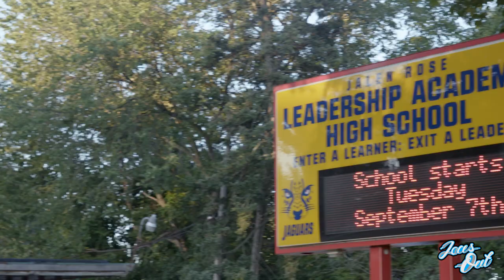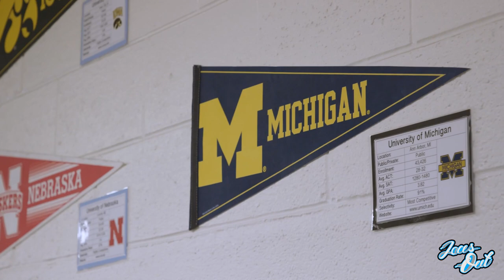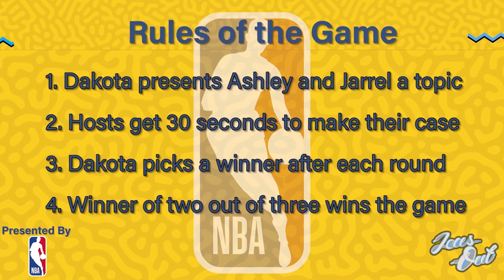Jalen Rose Says LeBron Is Getting Ring No. 5! | Laces Out S1E8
LeBron James and the Lakers will win the NBA championship this season—according to Jalen Rose, anyway. The ESPN analyst says the Lakers are the "clear-cut best team in basketball" and predicts they'll beat the Brooklyn Nets in the Finals 👀

Jalen also shares his pick for MVP and is VERY excited about the future of his hometown Detroit Pistons, who will be led by No. 1 overall pick Cade Cunningham.

Some things are bigger than basketball, like setting students up for success. That's what the Jalen Rose Leadership Academy is all about. Jalen founded the high school in Detroit with the goal of helping turn learners into leaders. The JRLA is in session 11 months out of the year, and prides itself on supporting its scholars all the way through college.

Back in the studio, Ashley Nicole Moss and Jarrel Harris wrap up the season finale of Laces Out with more sneaker debates. Are the Cool Grey 11s overrated? What's the best general release? And can Jarrel finally name his GOAT sneaker?

Follow SI on all social channels!